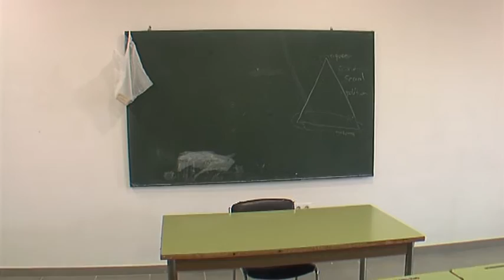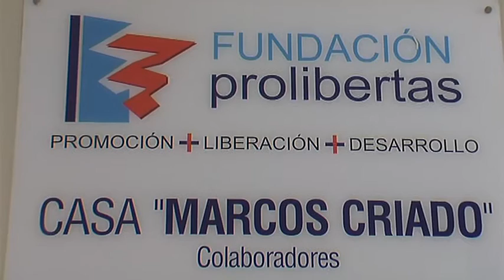La Fundación Prolibertas pone en marcha la oficina del programa Incorpora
La teniente de alcalde encargada de la Delegación de Igualdad y Bienestar Social, Paula Conesa, junto a Tomas Navarro, Director del área de negocios de la Fundación La Caixa, y el delegado de la Fundación Prolibertas en Algeciras, el Padre Luis Miguel Alamillos, han visitado durante la mañana de hoy las instalaciones de la Fundación Prolibertas para la puesta en marcha de la oficina del programa “Incorpora”.